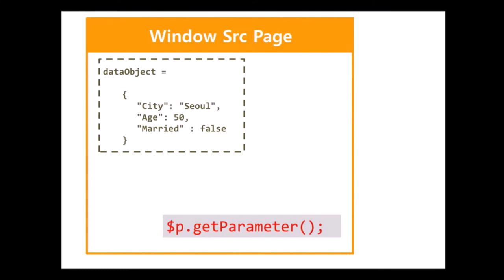WindowContainer - createWindow() & $p.getParamater() | WebSquare5 - Quick Guide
00:00 Introduction
00:02 Goal
00:17 Related APIs
00:28 DEMO
00:55 End of DEMO

Pass parameters to the window created by createWindow() through the use of dataObject, and check the received parameters using $p.getParameter() in the created window.

Related APIs
   createWindow()
   $p.getParameter()